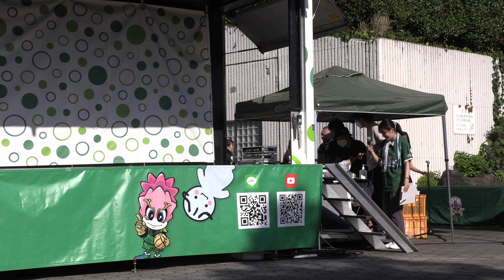GGGダンスパフォーマンス 2023.09.09 15:35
GGGダンスパフォーマンス 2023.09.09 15:35